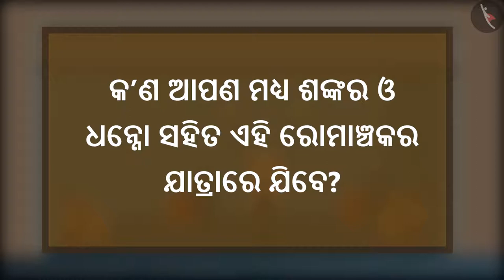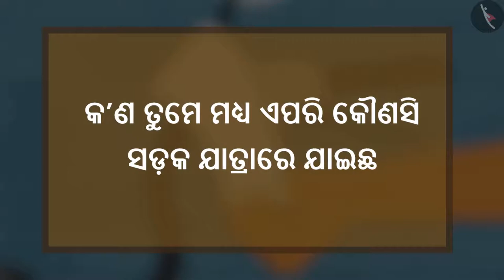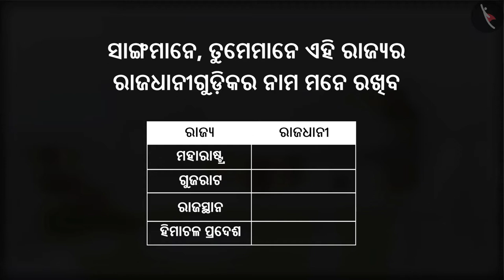ଲେହକୁ ଯାତ୍ରା | Part 1/2 | Journey to Leh | Odia | Class 5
कक्षा 5 | NCERT | ଲେହକୁ ଯାତ୍ରା | Part 1/2 | Journey to Leh | Odia | Class 5 | ଆମ ଚାରିପାଖରେ ଜିନିଷ

Class 5 | NCERT | A Shelter So High! |  | Things Around us

In this video, we will study about A Shelter So High!.